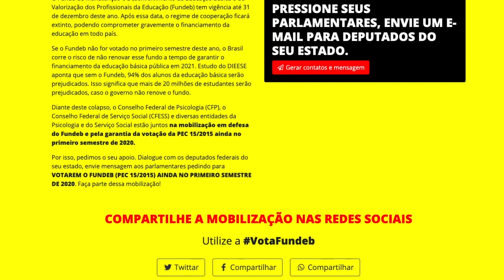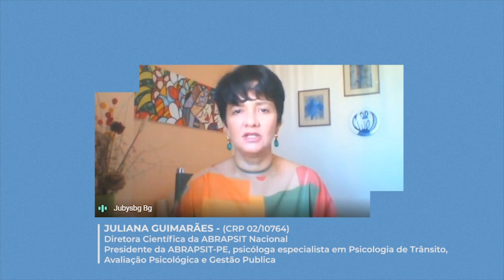Boletim da Psicologia #12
Fique por dentro das principais notícias do CFP com o décimo segundo Boletim da Psicologia Brasileira!

📲Compartilhe e deixe seu comentário.